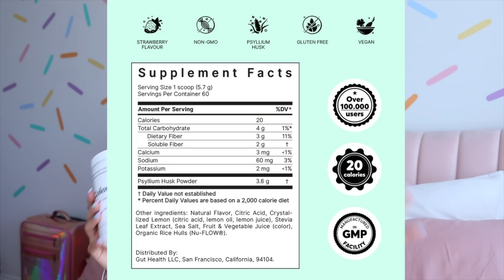Our Open Marriage Rules And Updates (Lesbian Age Gap Couple)